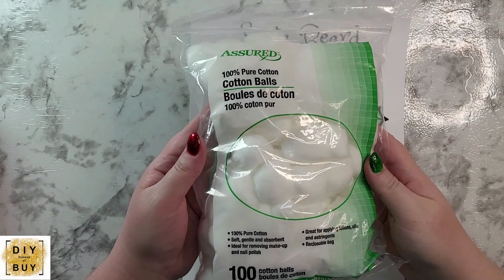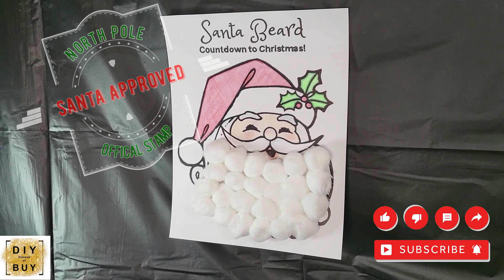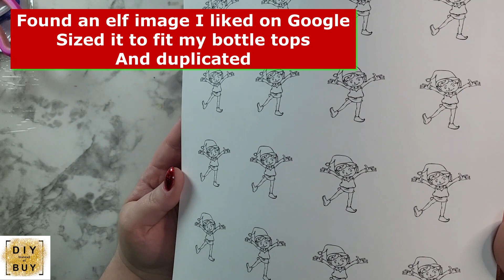Christmas Countdown 2022 DIY Advent Calendars Quick & Easy Memory Makers 12 Days of X-mas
@diyinsteadofbuy  teaches you how to:
Make 4 different Christmas Advent Calendars.  All skill levels!  Some are so easy your toddler can help make it.  Others you may have to plan for a weekend project.  And every level in between!  These Christmas Countdowns will make for a December filled with memories while you countdown to the big day!  All projects can be adapted to a 24 day countdown or the shorter 12 Days of Christmas.  Inspire someone you know by SHARING!  Love crafting?!  You can find more creative ideas on my channel.  Thank you so much for helping my channel grow.

Glue Gun

Santa Countdown Image (Same Santa Enlarged for 1st DIY)

Empty Bottles/Jars

Cardboard Boxes

SOUND:

Joe E. Lee / ES Chipmunks in the Christmas Tree / courtesy of

The Snowy Hill Singers / ES The First Snow of Christmas / courtesy of